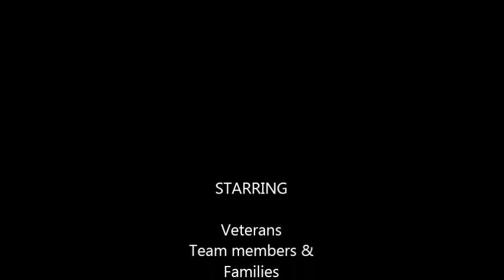HARLEM SHAKE: Frank M. Tejeda